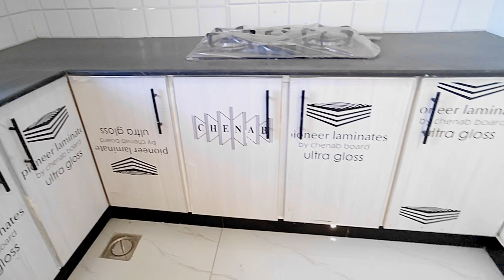5 Marla corner house for sale in Lahore|Bahria orchard housing society|5 Marla house design Pakistan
5 Marla brand new double unit house for sale in Bahria orchard housing society Raiwind road Lahore

3 bedrooms
3 bathrooms
2 tv Laungh
drawing room
2 kitchen
garage
terrace
washing Area

For more information cont : 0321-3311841
Rana Anwaar Ahmed..

اگر آپ عمرے پر جانے کے خواہشمند ہیں اور وہ بھی مناسب پیکج میں تو آپ دیے گئے نمبر پر رابطہ کر سکتے ہیں ۔۔۔